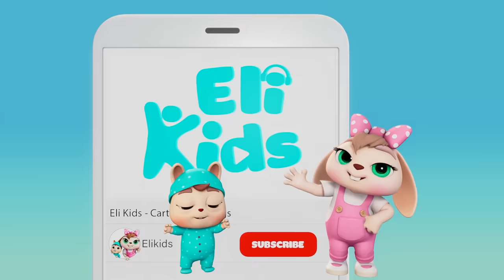Halloween Super Fun Compilation | Eli Kids Songs & Nursery Rhymes